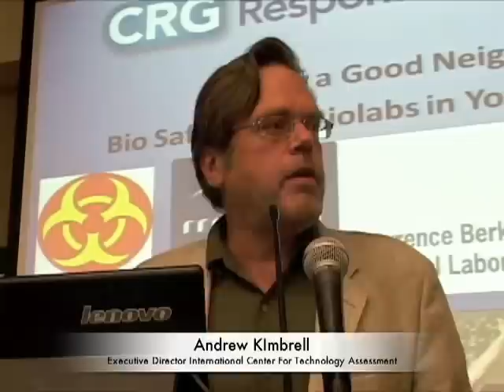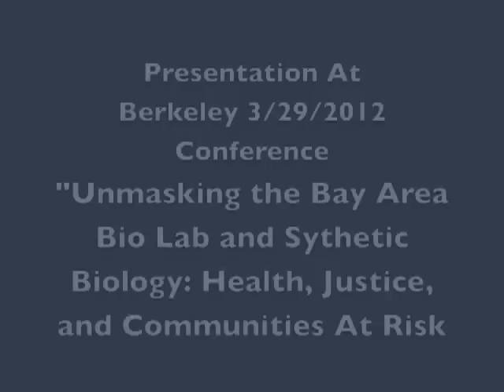Injured Pfizer molecular biologist and biotech worker presentation at synthetic biology conference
Becky McClain is the executive director of the Injured Workers National Network. She was a molecular biologist at Pfizer in Groton, Connecticut and was contaminated by the company due to lax health and safety standards. She spoke on March 29, 2012 at an international conference called "Unmasking the Bay Area Bio Lab and Synthetic Biology: Health, Justice, And Communities At Risk.
Additional Media:
Production of Labor Video Project